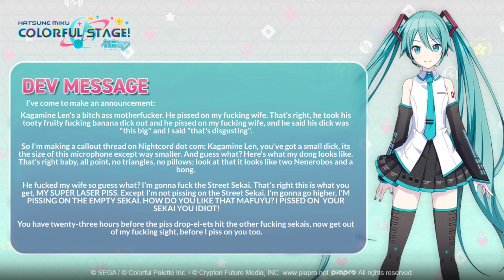Kagamine Len, you’ve got a small dick.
From a discord server